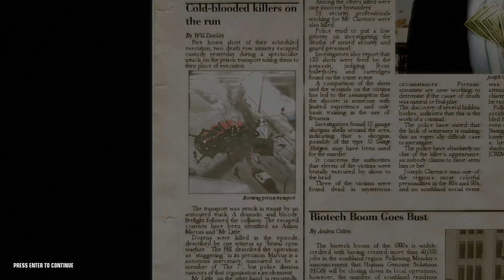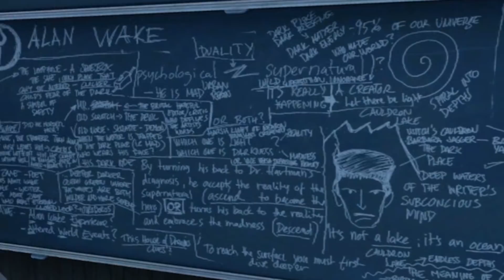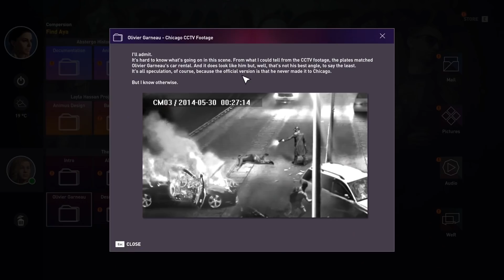7 Surprising Shared Universes in Our Favourite Games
Sometimes when playing a videogame, you’ll notice clues that suggest they share a universe with another series, like when Zangief from Street Fighter piledrives Kazuya from Tekken in Street Fighter X Tekken. Subtle, but it’s definitely there. Amazingly, sometimes these connections are even more well hidden than this. See for yourself in these following examples.